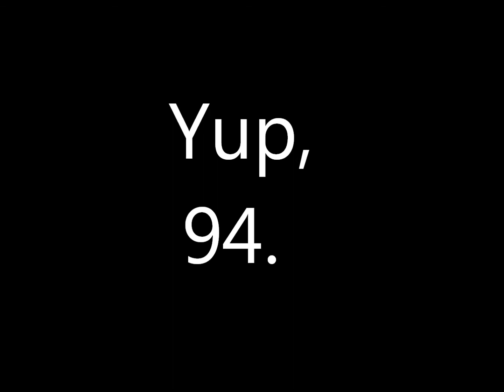94-Year-Old Cute Asian Grandma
She's 94 years old and lives like a cute youngster :)